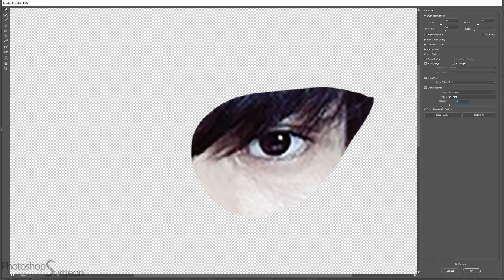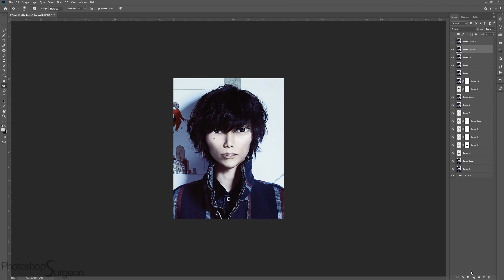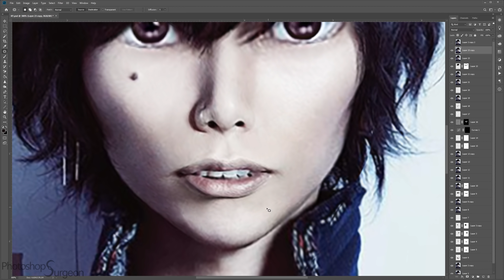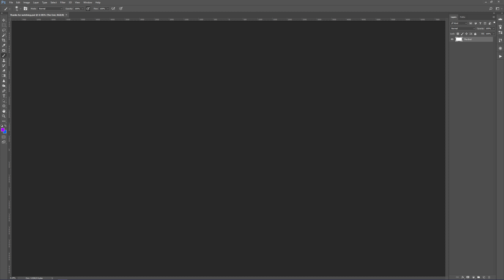KENSHI YONEZU (米津 玄師) with ANIME Proportions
What do you think of Kenshi Yonezu as an anime character like those in his new music video for Spirits of the Sea? What is your favorite Kenshi Yonezu song?